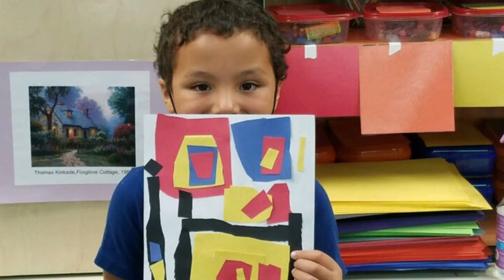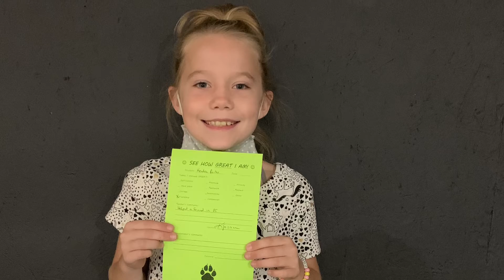Friday, September 17, 2021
Golden awards, birthdays, snd student spotlights